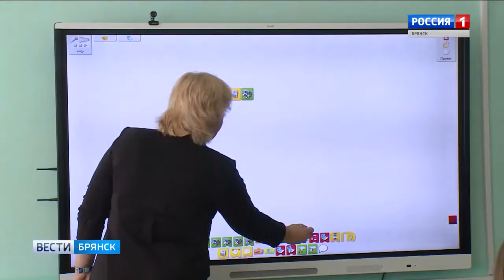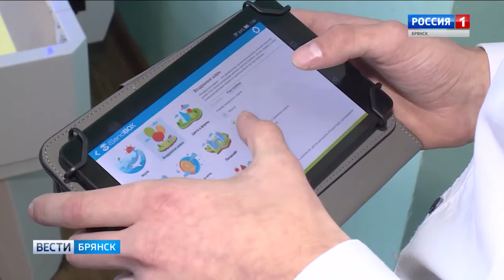Грант Министерство просвещения РФ Брянскому профессионально-педагогическому колледжу новости